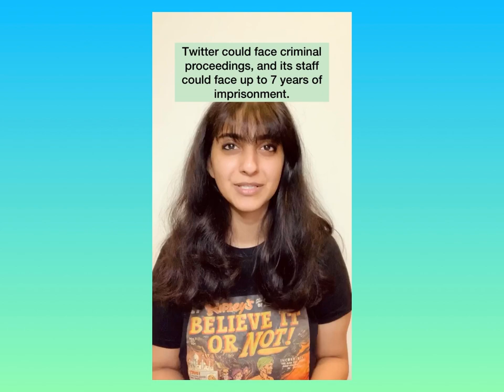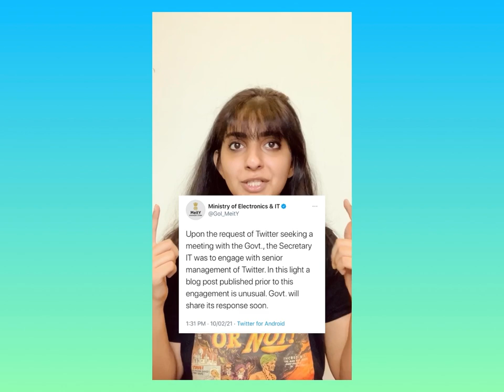The Twitter Account Takedown Saga | A timeline and legal challenges | Farmers' Protests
This video takes you through the timeline of the Twitter account takedowns during the farmers' protests, and explains the role of the Ministry of Electronics and IT and Section 69A of the IT Act (2000).

Sukhnidh, Digital Literacy Fellow at Internet Freedom Foundation, asks Devdutta, Litigation Counsel at  Internet Freedom Foundation, about the implications of these events on the freedom of speech online.